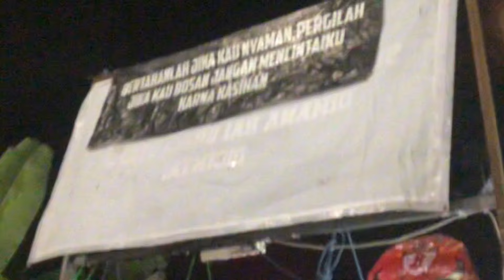Live 🛑 festival tongklek mojoterong desa kedungsoko 2024 ‼️ audio jernih